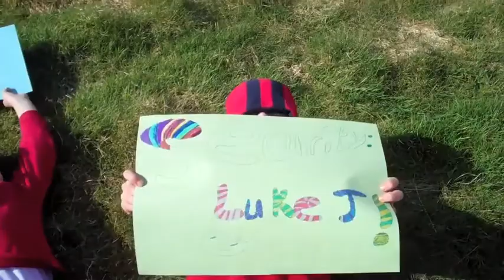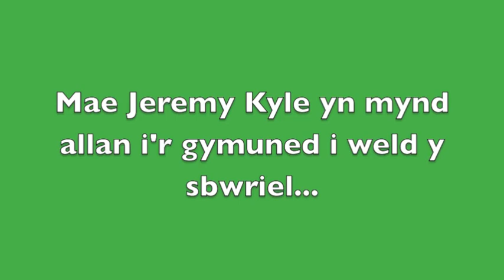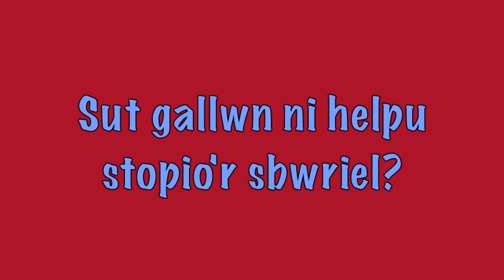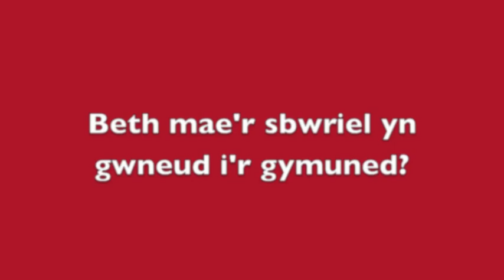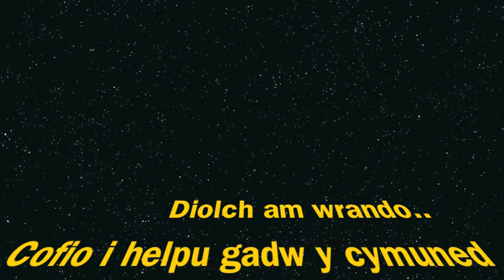Our Community Ysgol y Felin - Group 2